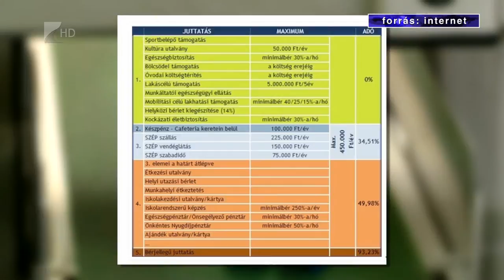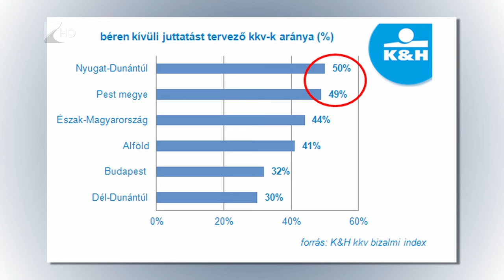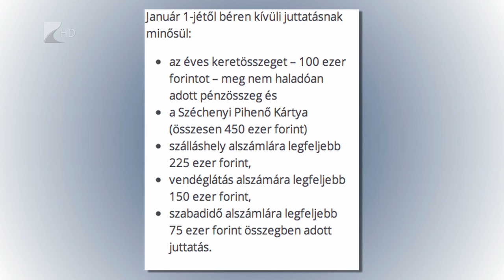Nyilatkoztak a munkavállalók - Kölcsey Tv